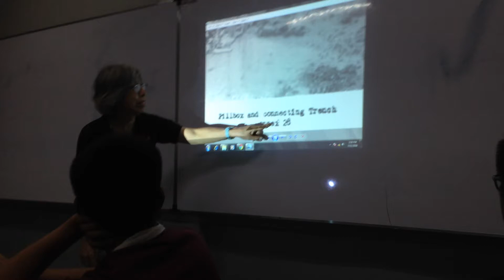prof. Jose Maria Escoda WWII Manila in a Spanish Class (part I )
while teaching the Spanish past tense I used  interesting examples and anecdotes things for the students to remember .. it's hitting two birds in one shot  . I seldom use projectors and this is the first time the first  time we had a second  summer classes